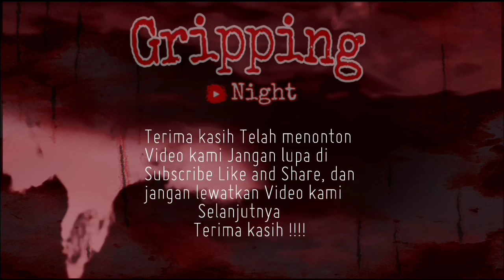RUMAH MEWAH CALIFORNIA || MALEM LEBIH BERASA SERAM NYA ?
Asslmkum..
ini adalah video penelusuran explore ke salah satu RUMAH MILYARDER!! RUMAH MEWAH TERBENGKALAI YANG TERLUPAKAN
Bagaimana kondisinya malam hari
dan ini adalah view siang cek lokasi RUMAH MILYARDER!! RUMAH MEWAH TERBENGKALAI YANG TERLUPAKAN next kita akan challenge di sini
challenge apa yg cocok di sini mungkin kalian bisa rekomendasi buat challenge yg akan kita lakukan nanti...
 Saksikan jalan" kita di rumaH MILYARDER!! rumah mewah terbengkalai begitu saja.
selamat menyaksikan😉